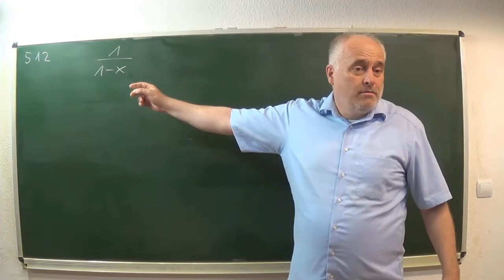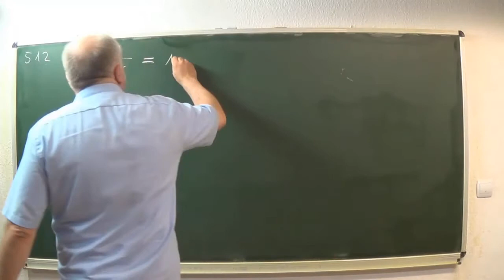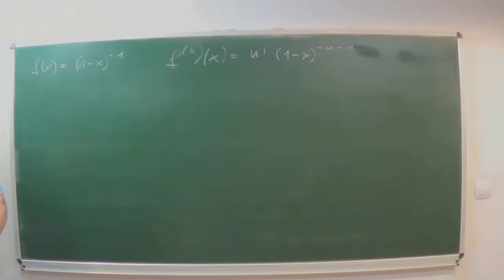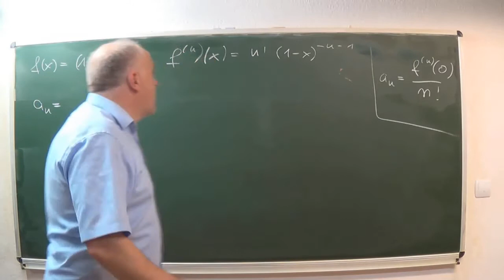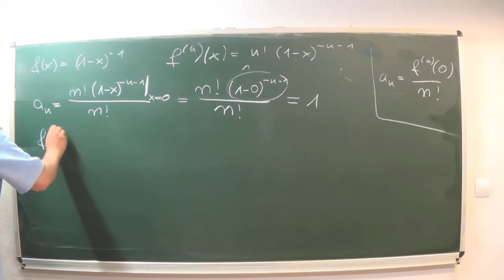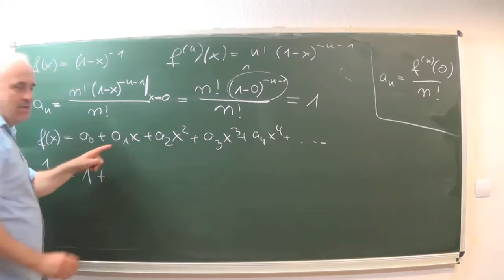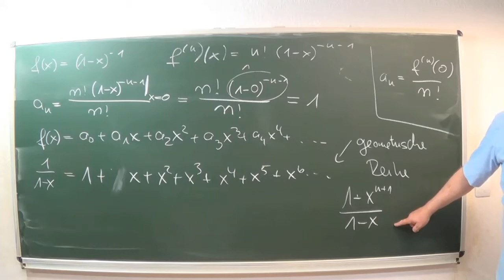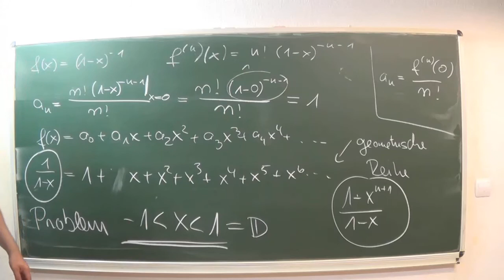Die Taylor-Entwicklung einer gebrochenrationalen Funktion : 1/(1-x) | Mathematik beim Mathe Schmid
Weitere Infos finden Sie unter Sd.slt.biz und unter Sd.slt.biz